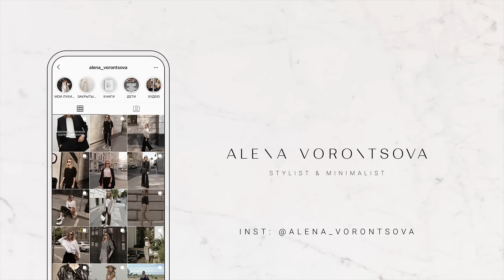ТОП-5 СТРИЖЕК НА ВЕСНУ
Что будет в апреле:
✔️ соберём 2 мини-капсулы от локальных брендов
✔️ я поделюсь брендами, у которых лучше приобретать сумки и аксессуары
✔️ будут образы в стиле минимал и не только
✔️ чек-лист по разбору гардероба в подарок для всех участников
✔️ эксклюзивное видео с 5-10 любимыми вещами в моем весеннем гардеробе
✔️ обзор шоурумов
✔️ постоянные рубрики